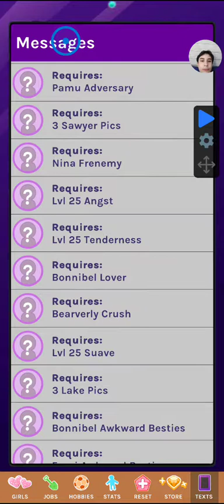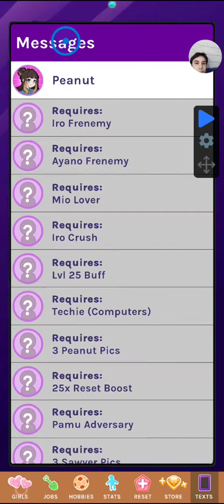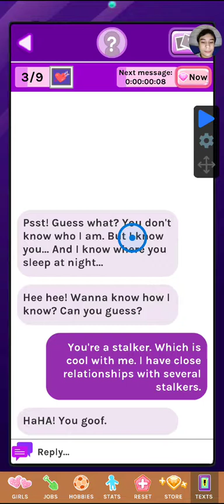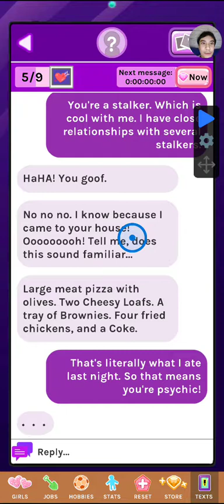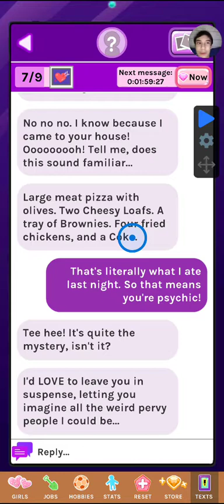playing Crush Crush... its very confusing 🤣😂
idk why but i installed it. its fun and cool